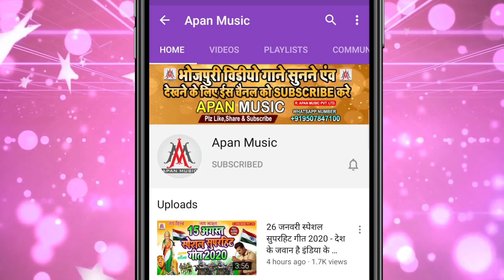पटेल जी से दिलवा लगईले बानी | Patel Ji Se Dilwa Lagaile Bani | Rupesh Rashila, Gudiya Rani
►Song : Patel G Se Dilwa Lagaile Bani
►Singer : Rupesh Rashila
►Lyrics : Chunilal Chaubela
►Recording : Apan Music Digital Recording Studio
►Video Director :
►Company/ Label :- Apan Music Pvt Ltd
►Copyright : Apan_Music